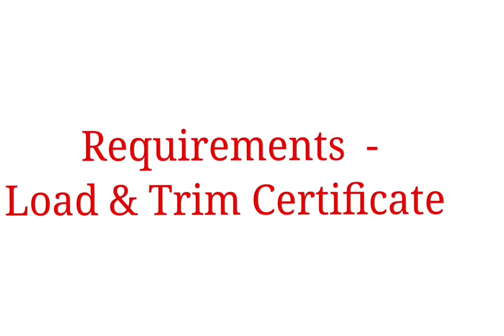Indigo is Hiring Freshers, as Ground Staff Male & Female| Harjeet's World